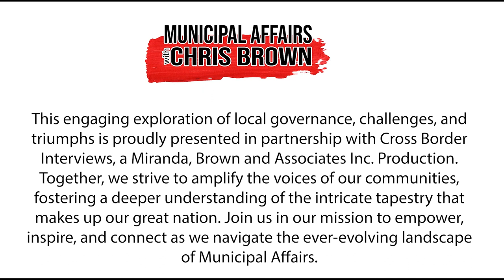Municipal Affairs For September 4th, 2023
Welcome to the inaugural episode of "Municipal Affairs," a groundbreaking show dedicated to delving deep into the matters that shape municipalities across Canada. We're excited to bring you insightful stories, engaging discussions, and exclusive interviews with municipal leaders from coast to coast to coast.

Today on the show, we turn our attention to the ongoing wildfire situation in British Columbia. In a one-on-one interview, we'll be getting a direct update from the Regional District of Central Okanagan Chair Loyal Wooldridge.

As wildfires continue to pose a significant threat, we'll gain insights into the current status of firefighting efforts, evacuation procedures, and community resilience in the face of this challenging natural disaster.

Then we're going to be joined by Randy Goulden, the President of the Saskatchewan Urban Municipalities Association. With the recent Saskatchewan Cabinet Shuffle making headlines, we'll chat with Ms. Goulden to shed light on the implications of these changes for municipalities across the province. From policy shifts to new leadership dynamics, we'll uncover what this shuffle means for Saskatchewan's urban municipalities.

And finally, we'll take you behind the scenes of the recent Association of Municipalities of Ontario (AMO) Conference held in London, Ontario. This gathering of municipal leaders provides a platform for discussions on crucial matters affecting communities within the province. Join us as we delve into the key takeaways, discussions, and important resolutions that emerged from this conference. Our peek behind the curtain will give you a comprehensive view of the efforts being undertaken to drive positive change in Ontario's municipalities.

Chapters:
0:00 - Welcome To Municipal Affairs
3:23 - Interview with Regional District of Central Okanagan Chair Loyal Wooldridge
14:50 - Interview with Randy Goulden, the President of SUMA
27:09 - Association of Manitoba Municipalities Prepare For Provincial Election
31:54 - Association of Municipalities of Ontario Conference in London
40:43 - City of Grande Prairie Hires First Police Chief
42:49 - Upcoming By-Election In Alberta
45:05 - Upcoming Municipal Conferences